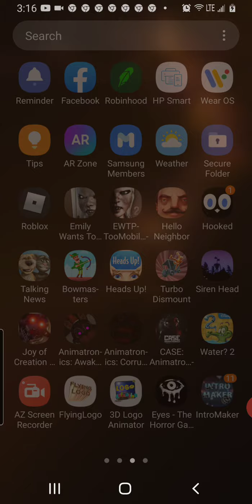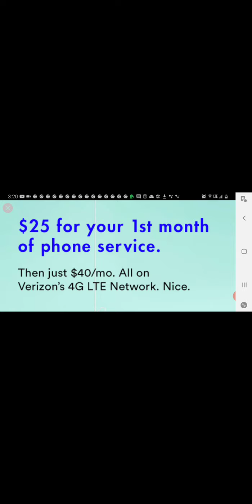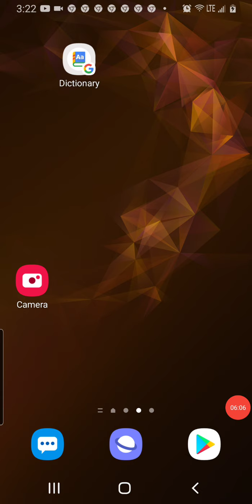Bowmasters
Go play bowmasters